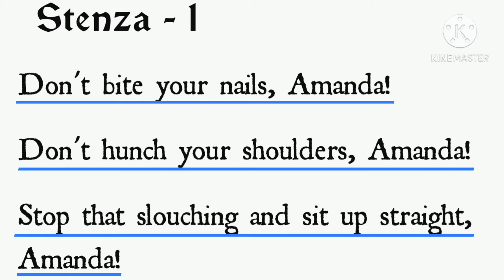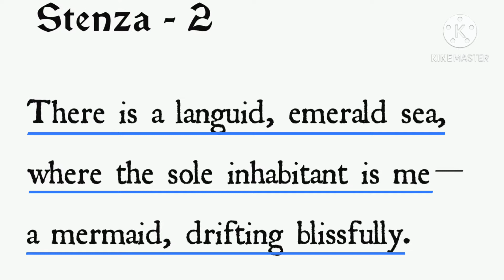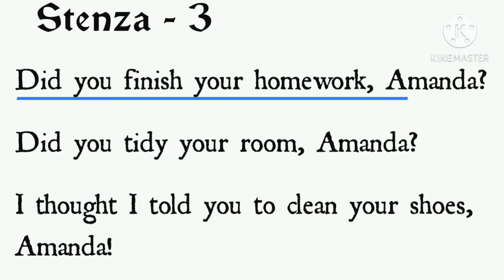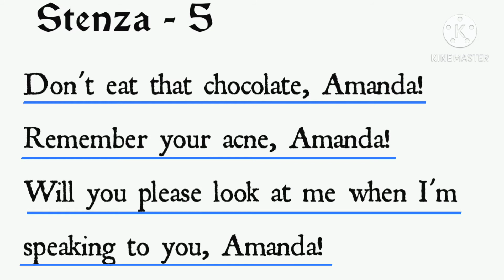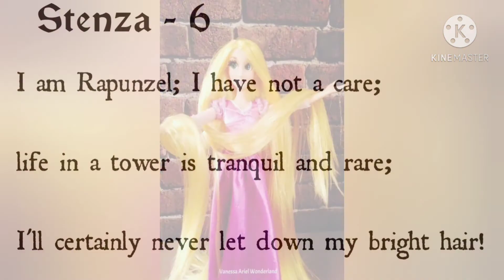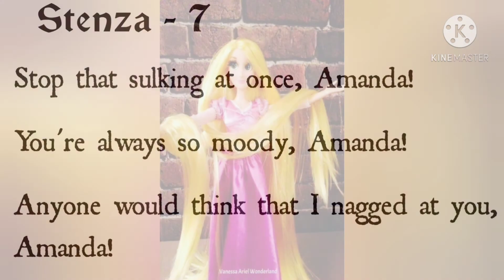“Amanda! ”|| First Flight || Poem - 6 || class 10.